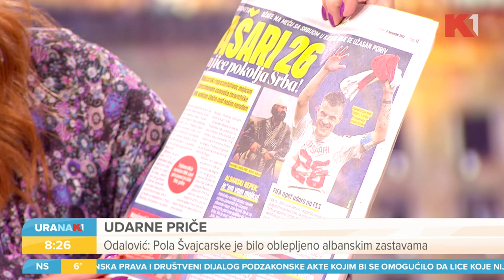Šta čeka Srbiju na samitu u Tirani? | Milan Antonijević i Veljko Odalović | URANAK1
Predsednik Aleksandar Vučić danas u Tirani na samitu Evropska unija - Zapadni Balkan. U Albaniju ide da bi se borio za interese srpskog naroda. Šta čeka Srbiju na samitu?

Gledajte nas 🤩
📺iris (109)
📺Supernova (9)
📺Orion (7)